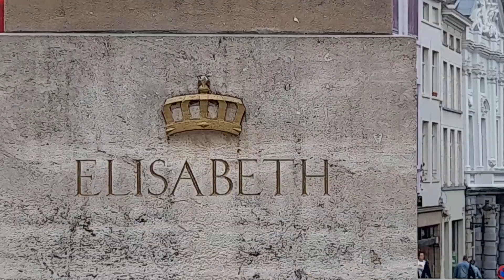CONOCIENDO LA CAPITAL DE BRUXELLES